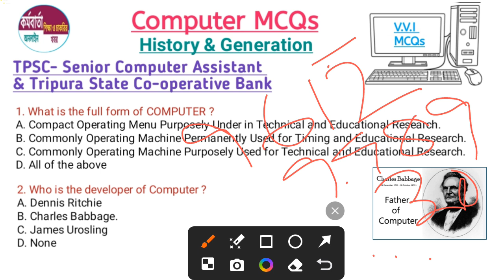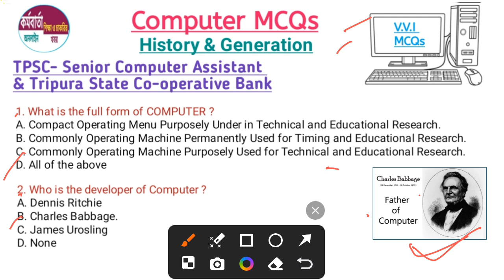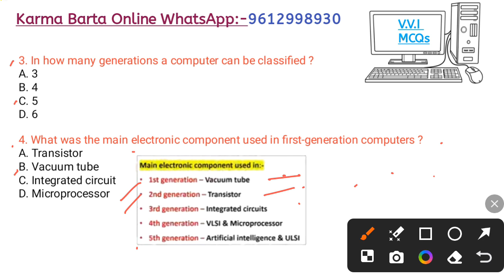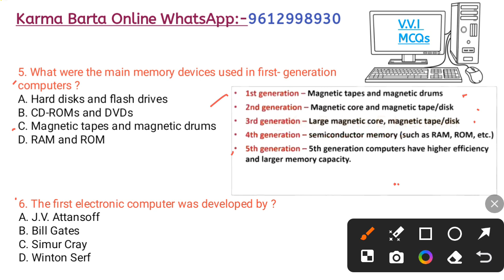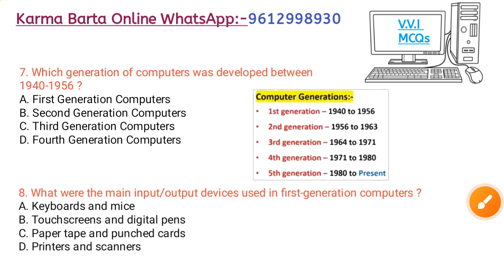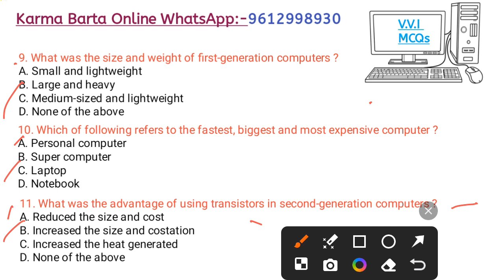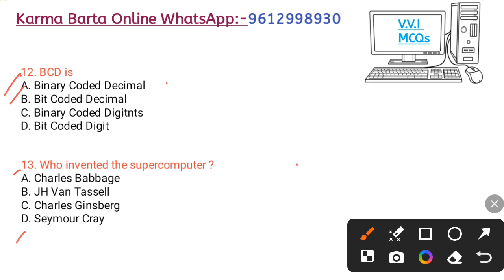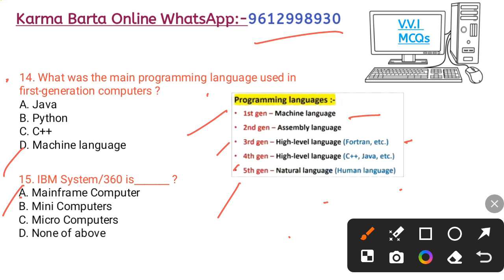🔴Computer Awareness || For TPSC- Senior Computer Assistant, TSC Bank & SSC CHSL || Class-1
💥Computer Awareness for TPSC Senior Computer Assistant, Tripura State Co-operative Bank & SSC CHSL.

🔴[ Attractive Discount ]🔴
✔Now Get Karma Barta Online Full Suggestion for Various Competitive Exam:-
1. Tripura High Court group-D Peon & Driver
2. TTAADC Sub-Zonal Officer
3. SSC CHSL & MTS suggestion
4. TPSC Senior Computer Assistant suggestion
5. TPSC Combine Election Inspector preliminary suggestion
6. Tripura State Co-operative Bank MTS suggestion
7. Railway RPF & Technician Grade-lll suggestion
8. National Law University suggestion
[ N:B:-তোমরা যদি আমাদের Tripura gk & Static gk আগে অন্যান্য exam-এর জন্য নিয়ে থাক, তাহলে এই দুইটি part নিতে হবে না, অবশ্যই Notes নেওয়ার সময় বলবে ]

[💥 Maintaining the quality of study materials is our first priority ]